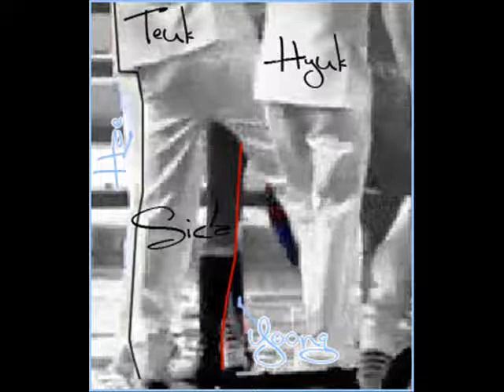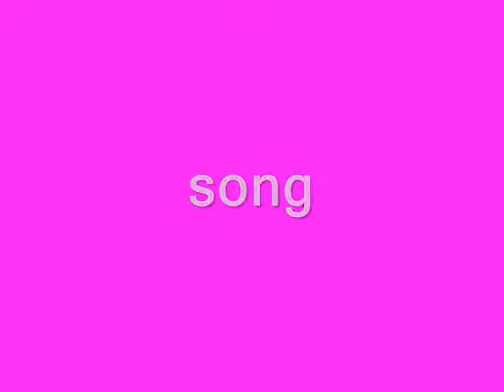yoonhae baby@replay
credits by yoonhaexplosion